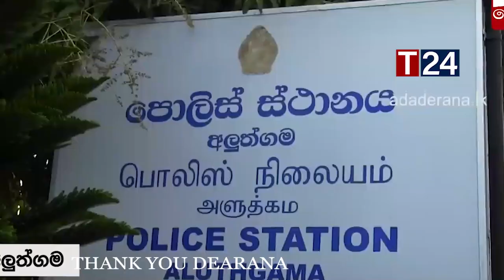வேகத்தால் வந்த வினை - மின்கம்பத்துடன் மோதும் காட்சிCCTV காணொளி உள்ளே...